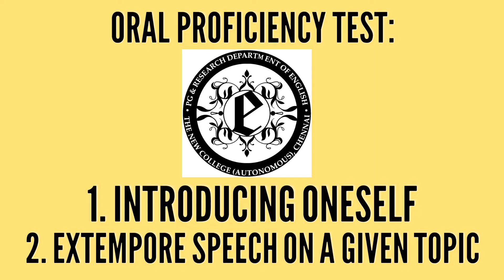Oral Proficiency Test | NCDE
The collection of photos taken on Oral Proficiency Test day.